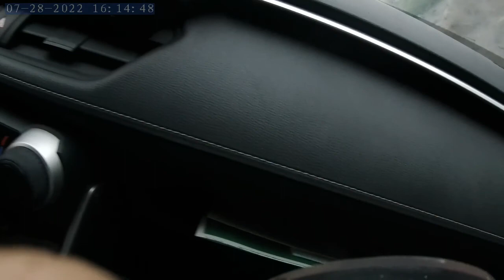Driving in Costa Rica, San Jose to Jaco Beach Part 1, Watch if you plan on renting a car to drive.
Driving in Costa Rica, San Jose to Jaco Beach from Enterprise Car Rental to Best Western All Inclusive Hotel in Jaco Beach. A must see video if you plan on driving and want to see road conditions and difficulty. I personally would recommend those that have the time to rent a car to do it, because you can see more of the country faster. We went from San Jose, to Jaco Beach to Limon. The car gives the freedom to be spontaneous. Pura Vida!